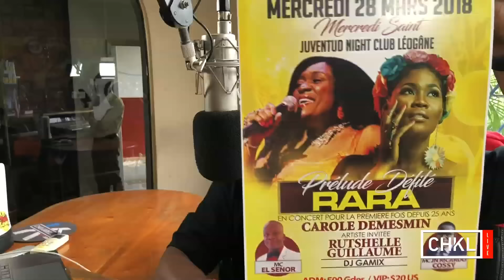Carole Demesmin nan Chokarella - 21 Mas 2018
Carole ak Ti Paul Demesmin te nan emisyon an mèkredi 21 mas la pou prezante ‘’Prélude Défilé Rara’’ ki ap fèt mèkredi 28 mas kap vini la a. Yon sware pou retou Carole Demesmin nan konsè aprè 25 an. Avèk tou patisipasyon chantez Rutshelle Guillaume